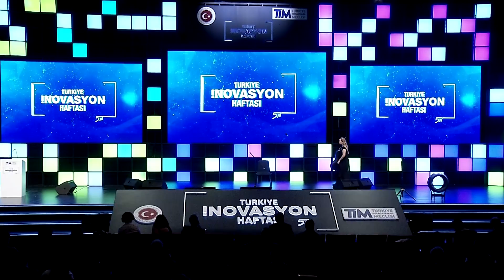İnovasyon Haftası’nda sahnelenen Kordsa tarafından güçlendirilmiş kompozit çello performansı.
Türkiye İnovasyon Haftası’nda “Mavi Okyanus: Bir Güçlendirme Öyküsü” konferansının öncesinde gerçekleştirilen Kordsa tarafından güçlendirilmiş çello performansı.